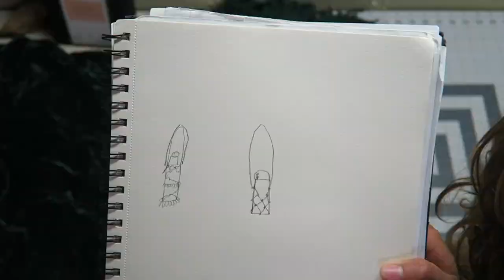DIY Festival Water Bottle Holder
I like to use my limbs for things, and I like staying hydrated... Here's the perfect solution! now I can flail-dance as much as my heart desires. Plus it's the perfect boujee accessory to any outfit. :)

 Thank you to my patrons!
Dylan Z